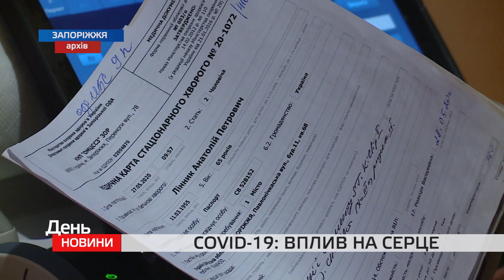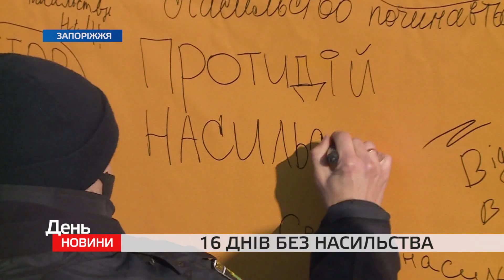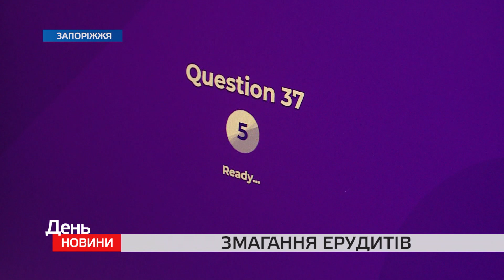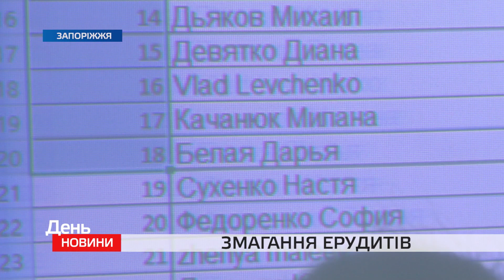День. Новини TV5. Випуск 17-00 за 25.11.15 00